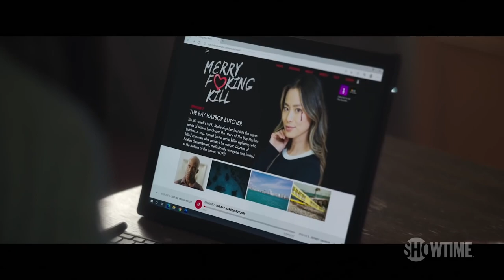Dexter New Blood Series Review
Hello Friends! Today I wanted to share my thoughts on Dexter New Blood the final season of Dexter, did they screw It up again, or was It not Half bad? What are YOU’RE thoughts?

Send Me Anything! Address Below 👇
RealJoshTv
United States